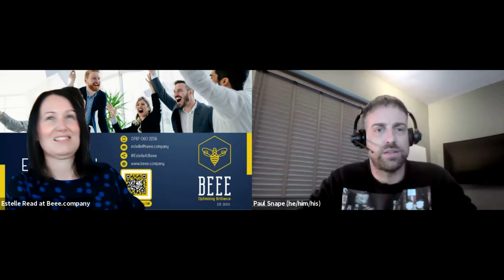How to Lead Through the Pandemic with Paul Snape, Deputy CEO of The Bridge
Paul Snape is the Deputy Chief Executive at The Bridge which is a registered charity established in 1993. They help those who are homeless, threatened with homelessness, vulnerably housed or having difficulties managing their accommodation and offer a range of specialist services in Leicestershire and Rutland.

Paul talks about:

1) Dealing with personal challenges whilst navigating a new role, the pandemic, growing the organisation and getting super-fit - all at once!

2)How he has creatively brought his team together to accommodate hybrid working.

3) He shares some brilliant ideas for away days and running meetings as a leader during the pandemic.

4) How his personal and the organisational values align. Honesty is really important to Paul which is about knowing his limits, and being honest about who he is. As a gay guy, Paul came out later in life compared to today. He has learnt to understand and love who he is; to be genuine and be himself.